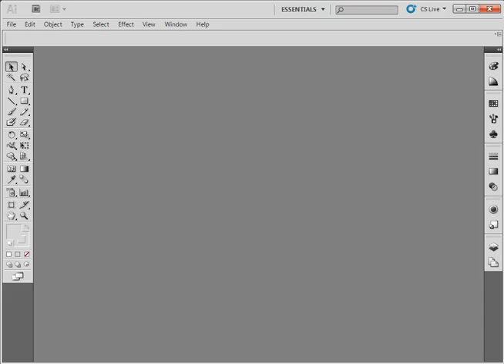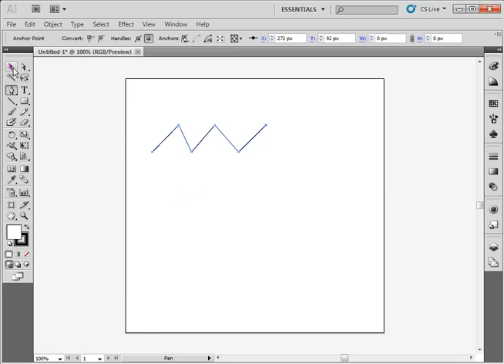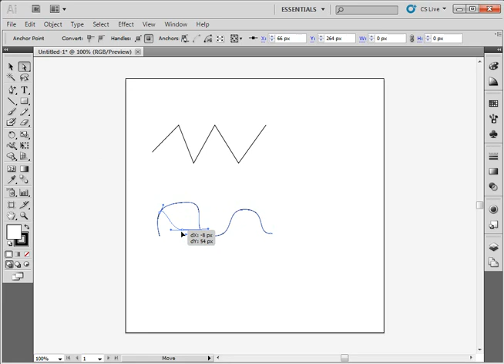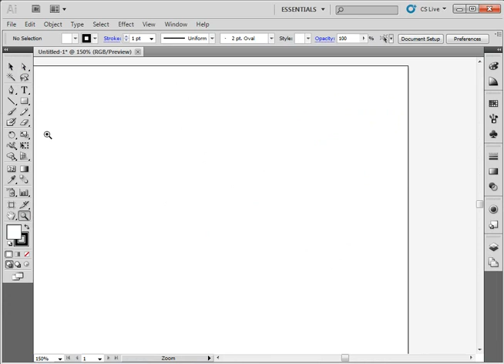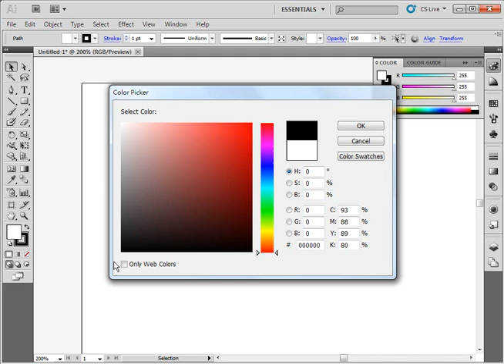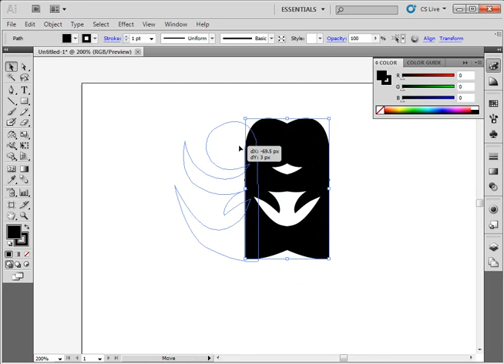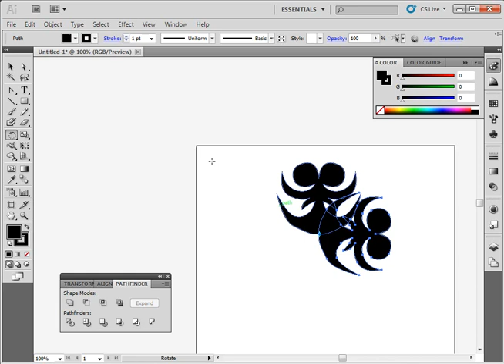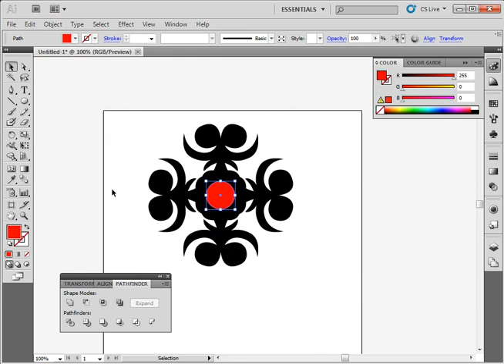Illustrator CS6: Create a paper cutting shape